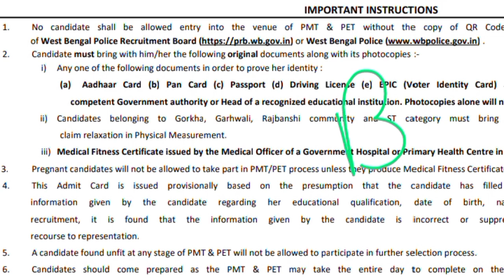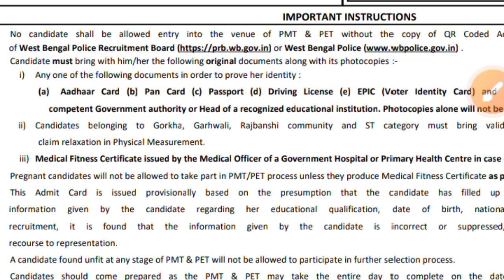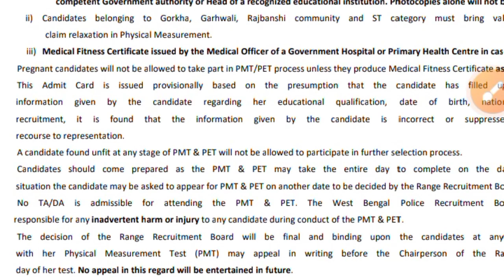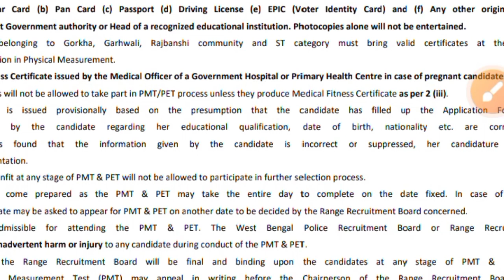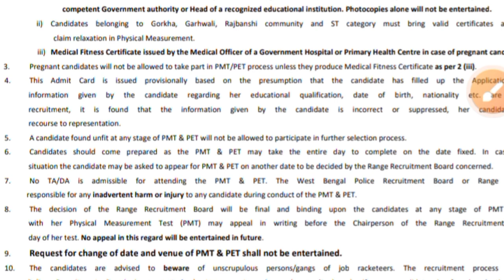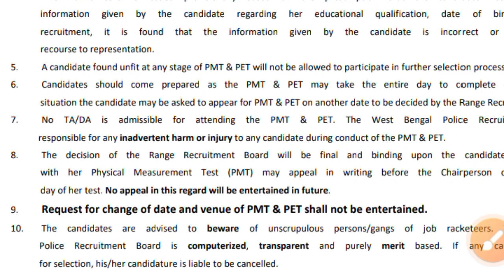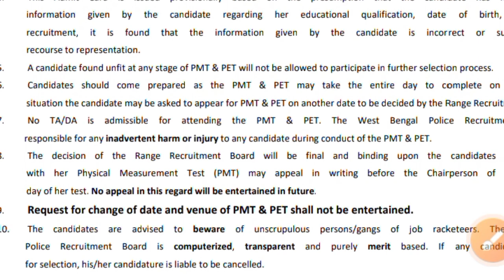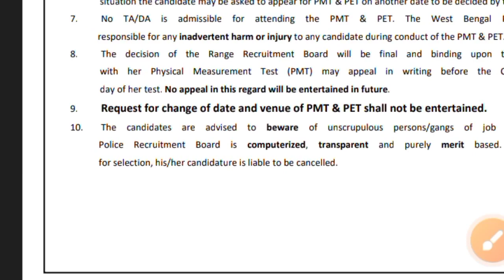wbp lady constable pmt/pet admit card l এই ডকুমেন্টস গুলো অবশ্যই নিয়ে যাবে ll General Instructions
kp constable pmt/pet admit card ll এই ডকুমেন্টস গুলো অবশ্যই নিয়ে যাবে ll General Instructions ll

wbp_pmt pet_admit_card
wbp _admit_card